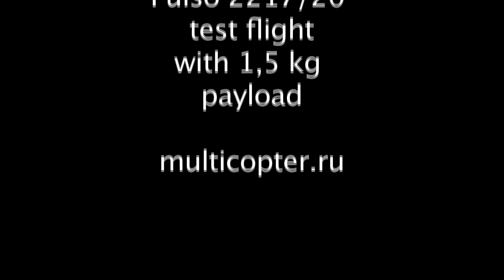Oсtocopter from multicopter.ru with Pulso 2217/20 and 1,5 kg payload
Semi heavy octocopter which possible to carry Canon 5D MarkII

Октокоптер на основе небольших двигателей Pulso 2217/20, который способен носить довольно серьезную нагрузку не менее 1,5 кг